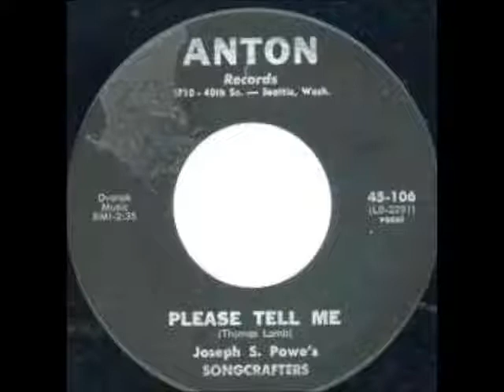Please Tell Me-Songcrafters-'61-Anton 105.